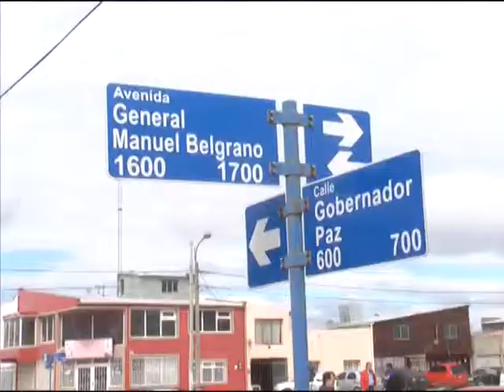1002 accidente harry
ALREDEDOR DEL MEDIODIA DE ESTE MIERCOLES SE REGISTRÓ UN NUEVO ACCIDENTE DE TRÁNSITO EN INTERSECCIÓN DE GOBERNADOR PAZ Y AV. BELGRANO